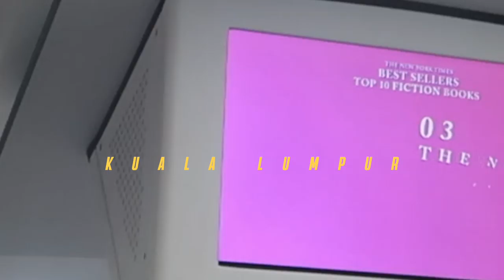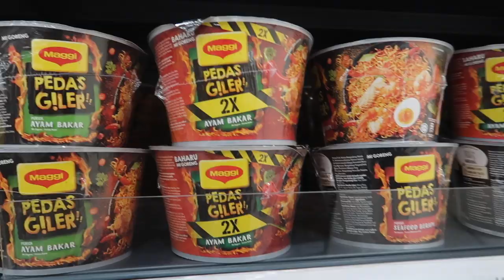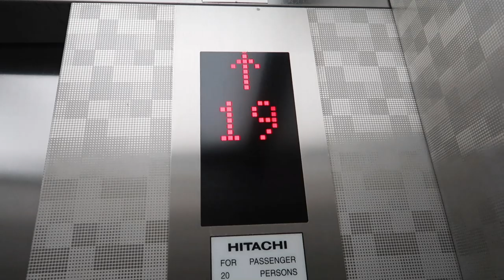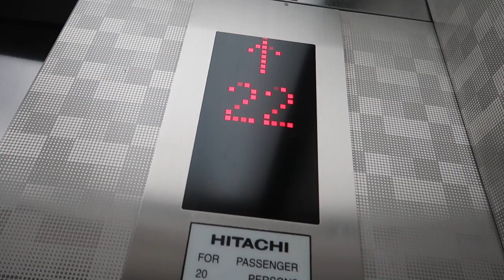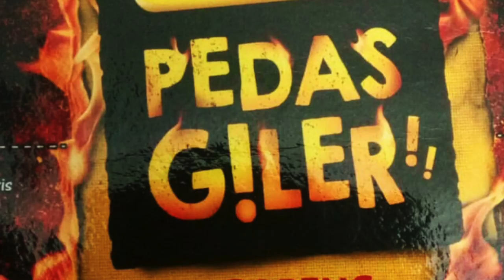Crying eating spicy noodles in Malaysia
Maggi Pedas Giler is one of those spicy noodle in Malaysia love by the locals so I decided before leaving to London Tomorrow after 6 weeks in Malaysia traveling and creating food videos I thought I should try this noodles.

If you're not new to this channel you will remember I tried Maggi Kari noodles with my little brother back in London and it was bloody good. Tbh, I am not feeling too well so I thanks all you for commenting and wish me speedy recovery appreciated that and therefore i have to do this challenge to thanks all my 9,000+ subscribers.